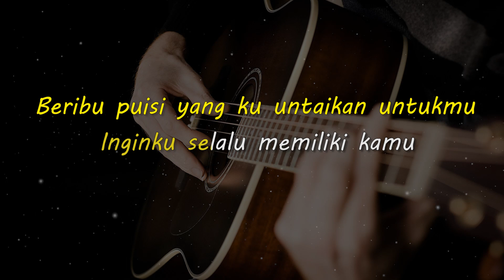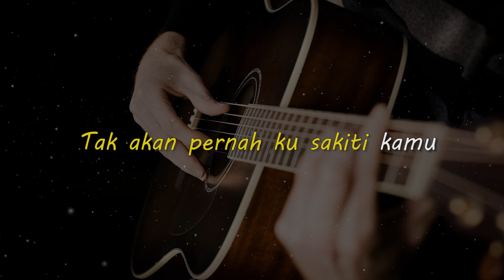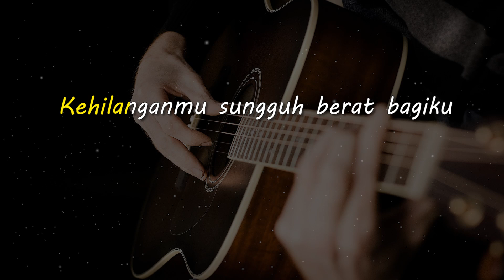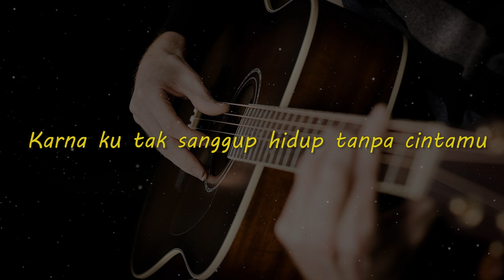KEHILANGANMU BERAT BAGIKU // KANGEN BAND // KARAOKE GITAR AKUSTIK NADA CEWE ( FEMALE )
Lirik

Sampai matipun engkau takkan ku lepaskan
Akan ku jaga seumur hidupku
Beribu puisi yang ku untaikan untukmu
Inginku selalu memiliki kamu

Jangan pernah kau sakiti aku lagi
Cobalah untuk lengkapi hidupku
Ku ingin menjaga dirimu
Tak akan pernah ku sakiti kamu

Ku mohon temanilah aku
Jangan pernah rapuh di sepanjang umurmu

Kehilanganmu sungguh berat bagiku
Hampa hidupku terasa tanpa kamu
Genggam tanganku dan jangan kau lepaskan
Karna ku tak sanggup hidup tanpa cintamu

Matursuwun.